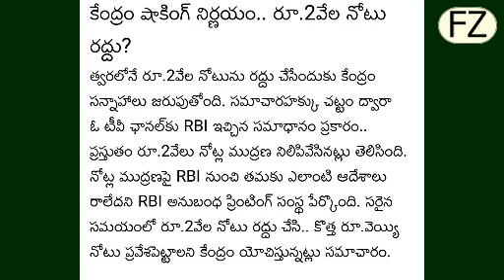2000/- notes are end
2000/- notes are end